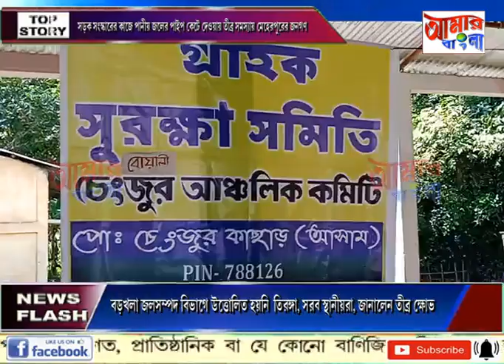AAMAR BANGLA NEWS # 16 08 2022